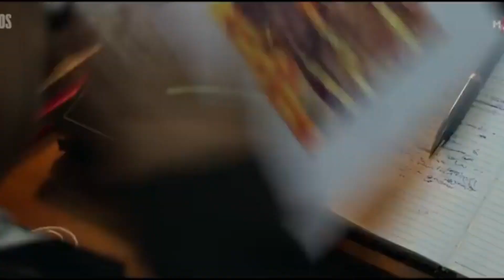Zara hatke zara bachke Movie Review | Vicky Kausal Sara Ali Khan full Movie review filmi ladka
Hey guys,
In this video I am going to review Zara hatke zara bachke movie staring Vicky Kausal and Sara Ali Khan  and i am sure after watching this review of Zara hatke zara bachke  movie you will be able to decide wheather you should watch this movie or not

   So Enjoy the videos

1:- Zara hatke zara bachke
2:- Zara hatke zara bachke trailer
3:- Zara hatke zara bachke review
4:- Zara hatke zara bachke movie
5:- Zara hatke zara bachke full movie
6:- Zara hatke zara bachke songs
7:- Vicky Kausal
8:- filmi ladka
9:- review of Zara hatke zara bachke
10:- box office collection
11:- Zara hatke zara bachke full movie hindi
12:- Sara Ali Khan
13:- Zara hatke zara bachke public review
14:- Zara hatke zara bachke comedy scenes
15:- Zara hatke zara bachke full movie download
16:- Zara hatke zara bachke movie review
17:- review